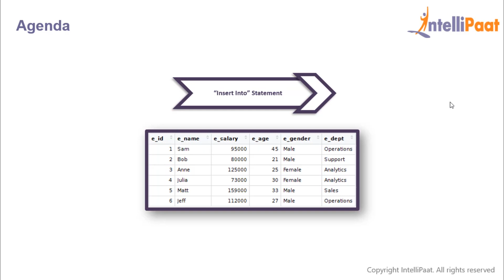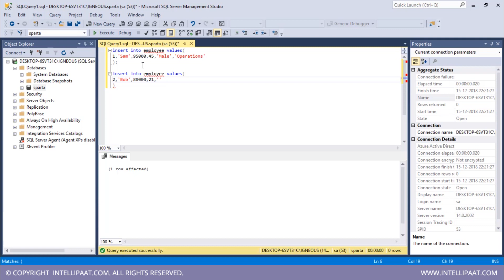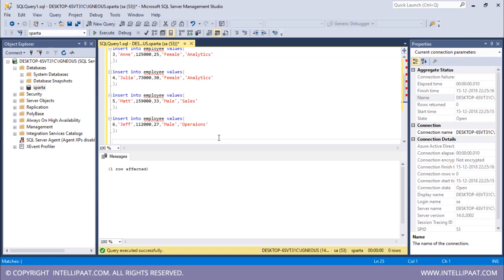How to Insert Records into Table | Insert into Table SQL | Insert into Statement | Intellipaat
This insert into statement video will help you learn how to insert records into table in SQL. You will also learn various commands you can use to insert into table SQL and their respective output in this hands on demo tutorial.

Following topics are covered in this video:
00:12 – Insert query syntax
00:36 - insert record hands on demo

Interested to learn SQL still more?

Are you looking for something more? Enroll in our MS SQL Server course and become a certified sql professional It is a 16 hrs instructor led training provided by Intellipaat which is completely aligned with industry standards and certification bodies.

Got any questions about insert query or insert query syntax? Ask us in the comment section below.
Intellipaat Edge
1. 24*7 Life time Access & Support
2. Flexible Class Schedule
3. Job Assistance
4. Mentors with +14 yrs
5. Industry Oriented Course ware
6. Life time free Course Upgrade

Why should you watch this SQL tutorial video?

The SQL is one of the most important programming languages for working on large sets of databases. Thanks to the Big Data explosion today the amount of data that enterprises have to deal with is humongous. We are offering the top SQL tutorial that can be watched by anybody to learn SQL. Our SQL tutorial has been created with extensive inputs from the industry so that you can learn SQL easily.

Who should watch this SQL tutorial?

If you want to learn SQL server to become fully proficient and expert in managing the database solutions, managing various operations on databases, migrating it to the cloud and scale on demand then this Intellipaat explanation on SQL is for you. This Intellipaat SQL tutorial is your first step to learn SQL. Since this SQL video can be taken by anybody, so if you are a Software developers and IT professionals, SQL and database administrators, Project Managers, Business Analysts and Managers, Business Intelligence professionals, Big data and Hadoop professionals or someone aspiring for a career in SQL development then you can also watch this SQL tutorial to take your skills to the next level.

Why should you opt for a SQL career?

SQL optimization has always been a popular topic in database management. SQL Database optimization can be an extremely difficult task, in particular for large-scale data wherever a minute variation can result or impact drastically on the performance. So learning this skill will definitely help you grab the best jobs in top MNCs after finishing Intellipaat SQL online training. The entire Intellipaat SQL course is in line with the industry needs.There is a huge demand for SQL certified professional. The salaries for SQL professional are very good. Hence this Intellipaat insert into table sql server management studio tutorial is your stepping stone to a successful career!